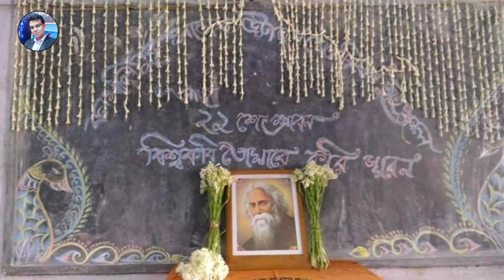School Jibon ❤️ Banamalipur Santosh Bhattacharya Memorial High School (Our Love, Our Life)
Banamalipur Santosh Bhattacharya Memorial High School (Co-Ed., H.S.)
The best school where teachers really try their best and are most committed. Those who want to rely only on school lesson without any private tuition should  take admission in this school.
Edited by- Sayad Nazmul Alam (Blogger & Business cum IT Consultant)